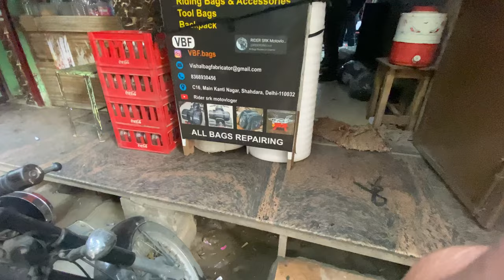BEST QUALITY SADDLE BAG CHEAP PRICE | BIKE SADDLE BAG | TAIL BAG | TREKKING BAG | TANK BAG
BHOLE NATH SAB KE SATH SARE BOLO HAR HAR MAHADEV

Shop Name & Address : (VBF bags ) C-16 main kanti nagar shahadara

welcome back to my Vlogs guys,
Agar aap sabhi ko ye Vlog pasand aya ho to aap Comment section me Comment karke bata sakte hai and don't forget to Like, Share, Subscribe and press the Bell Icon for my latest updates.